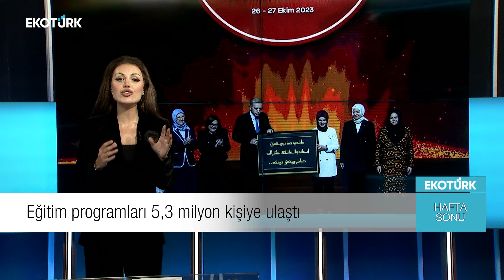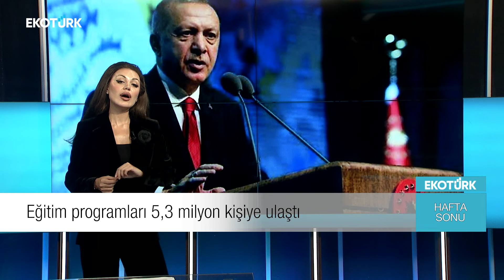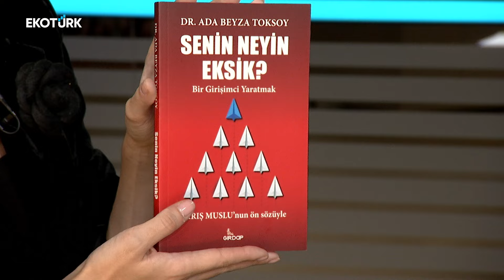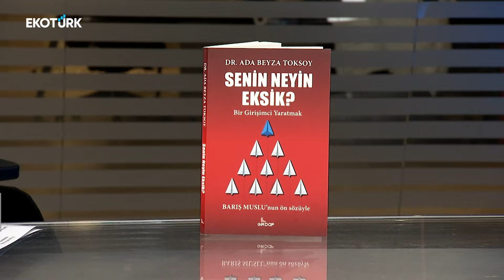Caroline Yılmaz İle Hafta Sonu 5.Bölüm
Ekranların samimi, doğal, güleryüzlü iş insanı "Caroline Yılmaz İle Hafta Sonu" programının konukları; VAY Dijital CEO'su Abdullah Yaşar, Akademisyen-Yazar Dr. Ada Beyza Toksoy ve Modacı-İş İnsanı Ferruh Karakaşlı.

"Caroline Yılmaz İle Hafta Sonu" her Cumartesi saat 10:00’da Ekotürk Tv’de.